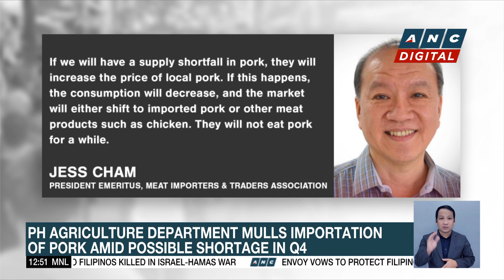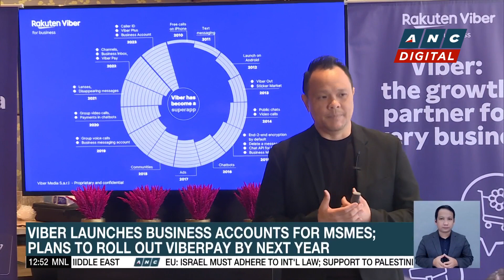DICT Chief asks Senate to restore agency's confidential funds | ANC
Dateline Philippines: The Philippine ICT Department is not taking the removal of their confidential funds lightly.